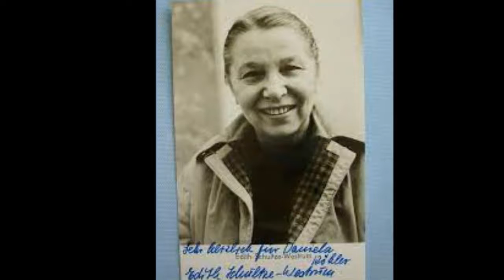Edith Schultze-Westrum Biografie - Deutsche Schauspieler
Edith Schultze-Westrum, mit vollem Namen Edith Käthe Elisabeth Schultze-Westrum, in Besetzungslisten manchmal auch Edith Schulze-Westrum,  war eine deutsche Schauspielerin, Hörspiel- und Synchronsprecherin.
Biographie
Edith Schultze kam als jüngstes von drei Geschwistern zur Welt. Ihre Eltern waren der Oberleutnant und Adjutant Karl August Siegmund Schultze und seine Ehefrau Else Hulda Mathilde Schultze, geb. Westrum. Durch eine Verfügung des Regierungs-Präsidenten zu Stralsund vom 3. Juli 1917 wurde genehmigt, dass das Kind Edith den Familiennamen Schultze-Westrum annehmen und führen durfte. So setzte sich ihr Name also aus denen ihrer Eltern zusammen. Ihre Kindheit verbrachte sie zunächst in Ulm, später in Berlin und Greifswald, wo sie auch das Lyzeum besuchte. Als 1914 der Erste Weltkrieg begann, wurde ihr Vater eingezogen und fiel bereits im ersten Kriegsjahr in Flandern.